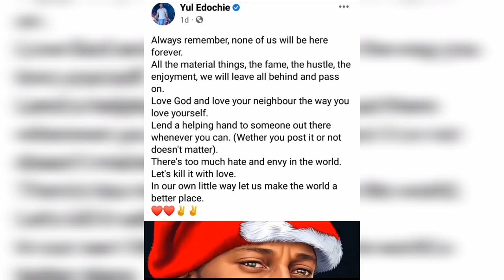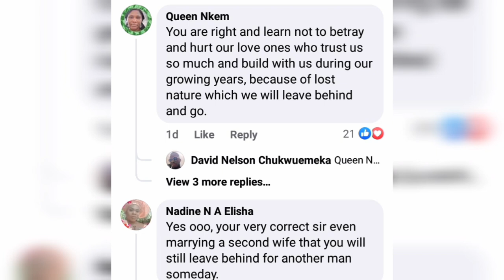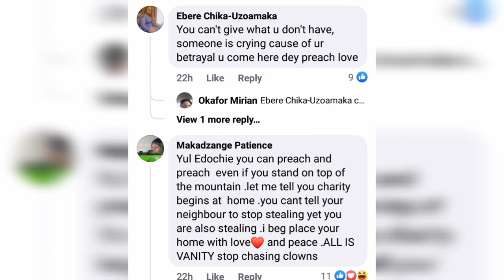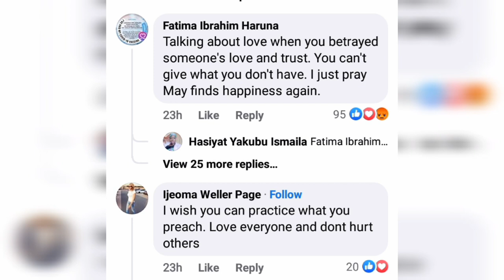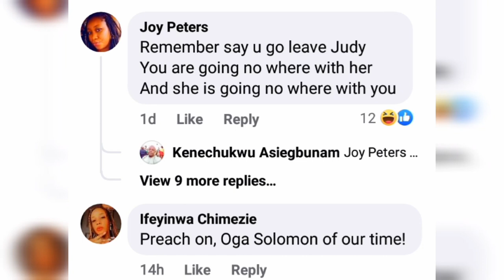Watch👉YUL EDOCHIE advises Fans to Love God and Neighbours for a better World